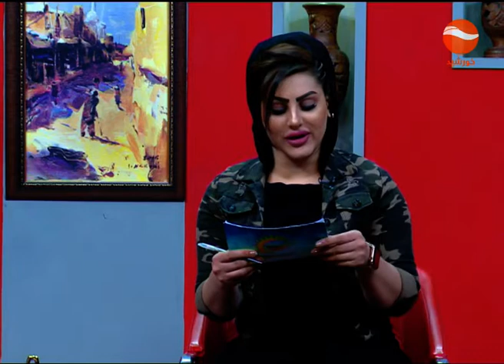SOBH KHURSHID 29 02 2020 سمونیار انجنیر رحمت الله مدیر نظارت عمومی اطفایه ولایت کابل